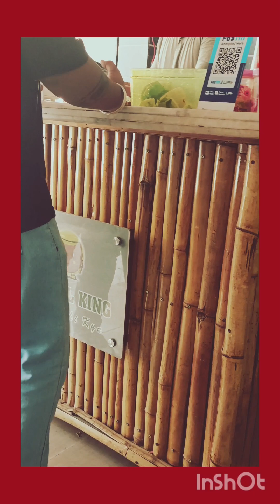Falafelking falafelrecipe Subashnagar